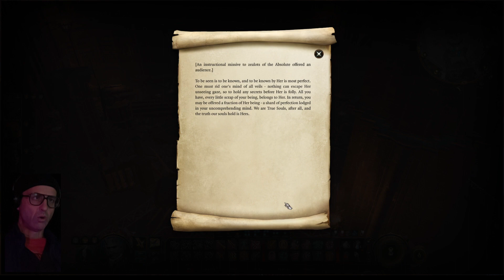baulder's gate 3 | tactician bard | moonrise towers rooftop